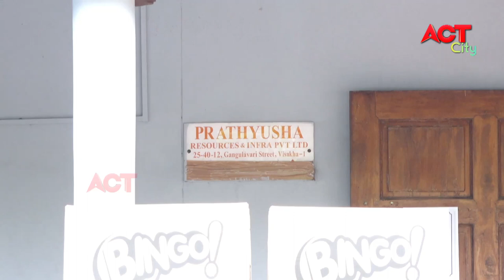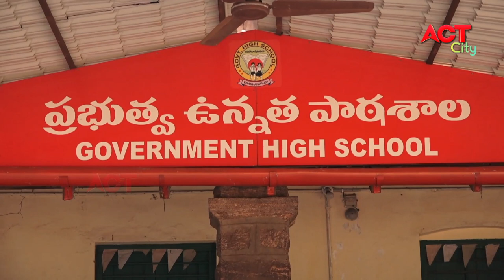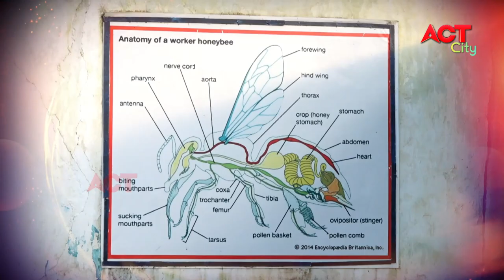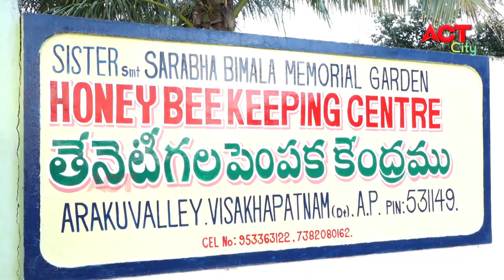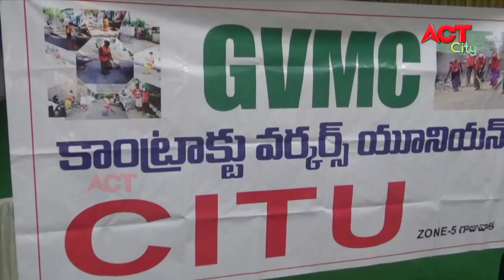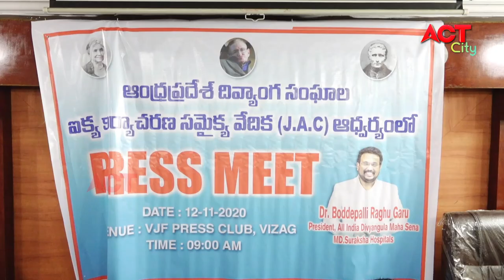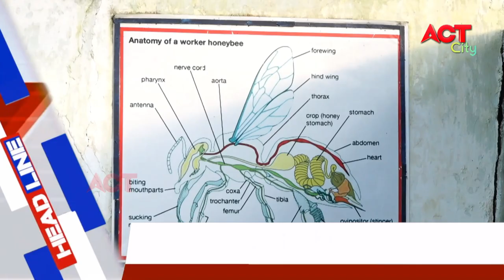EVENING ACT CITY VIZAG NEWS 12-11-2020